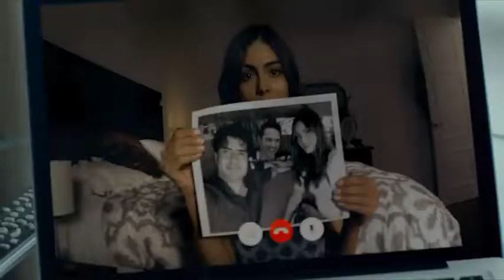108 Costuras (Trailer Oficial)